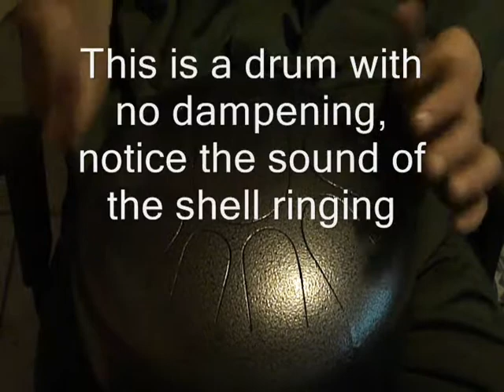ManaStone Tongue Drum Damping Pads Demo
a comparison between undampened and dampened drums.